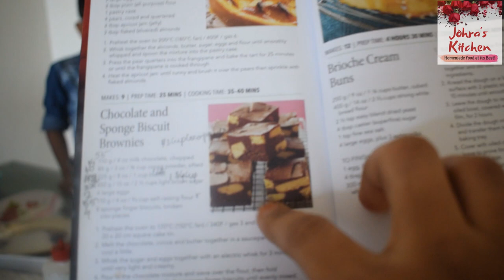Making Brownies with Kids | How to make Biscuit Brownie | Fun Baking with kids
In this video, I am making Brownies with Kids. It was such a fun filled activity with kids and they too loved it. I read from a recipe book on how to make biscuit brownie and it turned out perfect. And making brownies with kids is fun and I should do it more often. We all can have fun baking with kids, so please  watch the video and try it. This biscuit brownies are fluffy, chocolaty and so damn tasty that you will love it. Do try it out and let me know your feedback.

Ingredients

Milk chocolate - 55 gm
Butter - 112 gm
Brown Sugar - 225 gm
Eggs - 2
Maida flour - 55 gm
Marie biscuits - 4 (broken in to pieces)